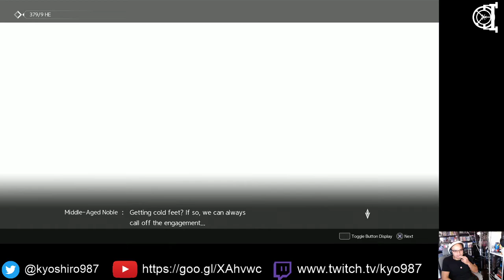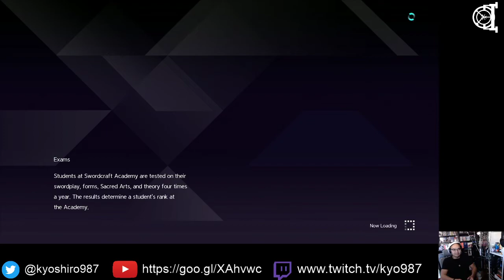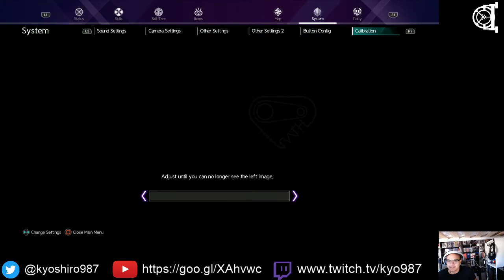Bury the Backlog Stream - Sword Art Online Alicization Lycoris - 2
NOTE: Apologies for the lack of Game Audio